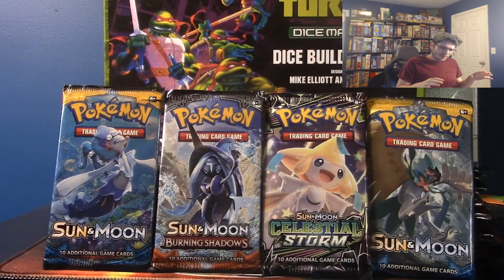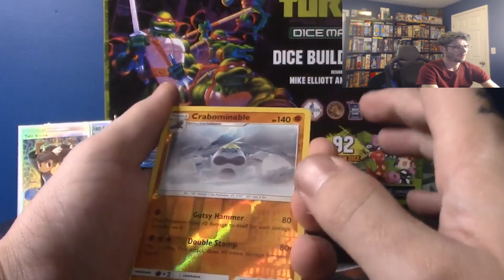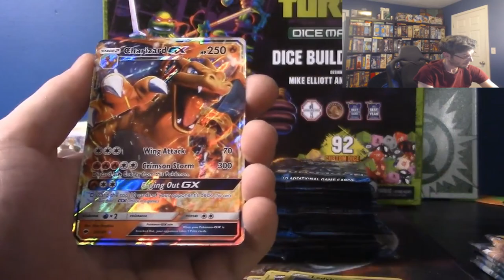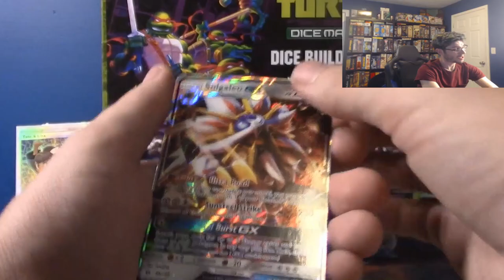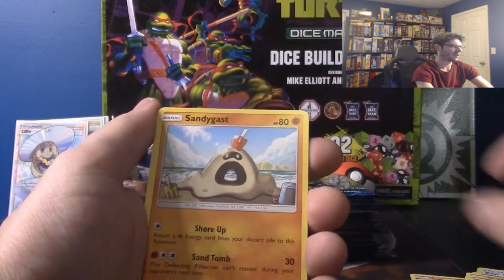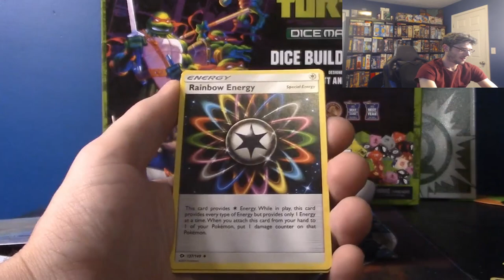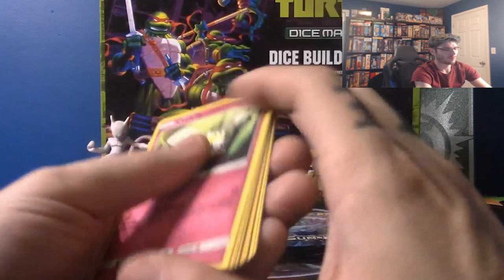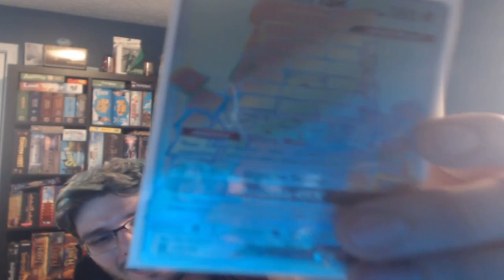Pokemon Card Mass Opening #6: (Sun & Moon) w/ Game Vine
Sun and Moon packs today. Over 50 packs opened! Sorry I forgot to give out code cards, Ill do better to remember next time.